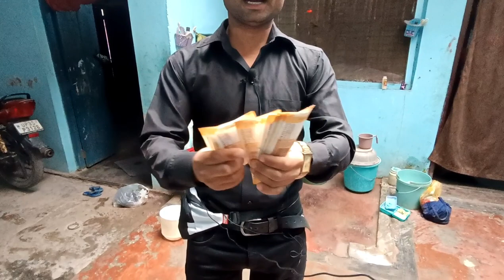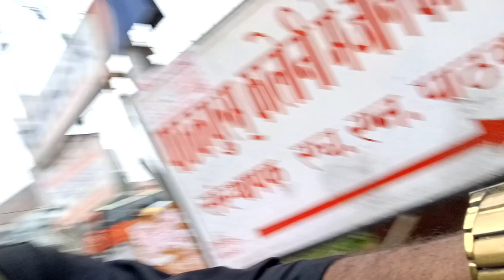ये गाडी कहां जा रही है 😂 my first new vlog unnao to Lucknow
My first new vlog unnao to Lucknow
 ROHIT SHARMA vlogger youtuber
VLOGGER youtuber
Vlogs

Ye mera first blog video h
Ye funny video
Ye very funny vlog video h